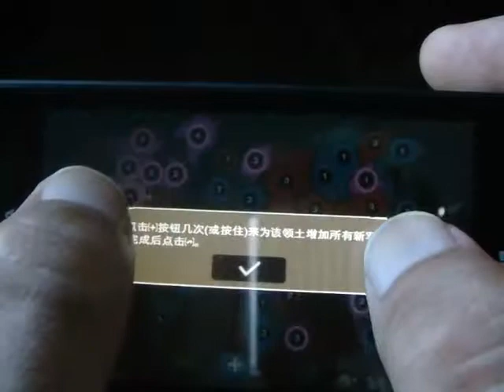Windows Phone Game RISK Review